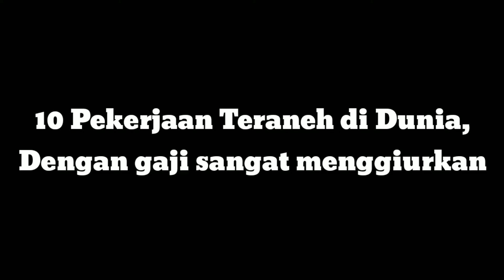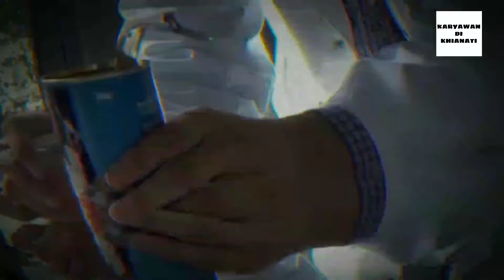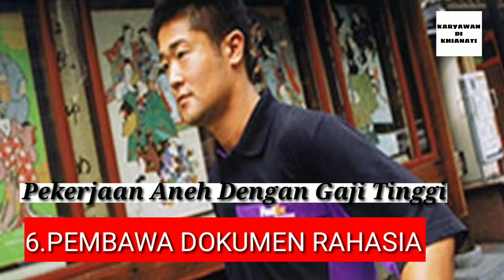10 Pekerjaan aneh di Dunia,gajinya menggiurkan || Gaji Indonesia 1 tahun,di negara ini hanya 1 bulan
10 Pekerjaan aneh di Dunia,gajinya menggiurkan || Gaji di Indonesia satu tahun,di negara ini hanya 1 bulan